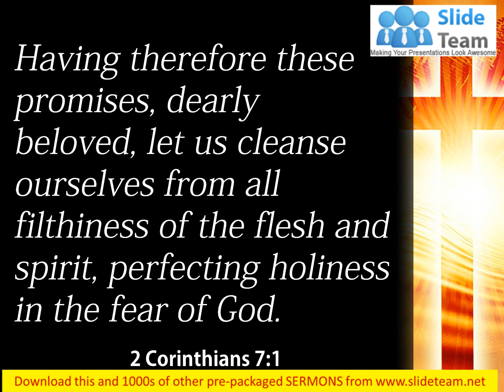0514 2 Corinthians 71 Perfecting holiness out PowerPoint Church Sermon